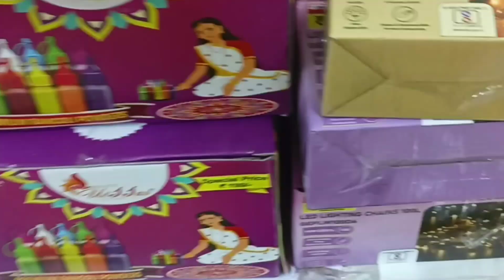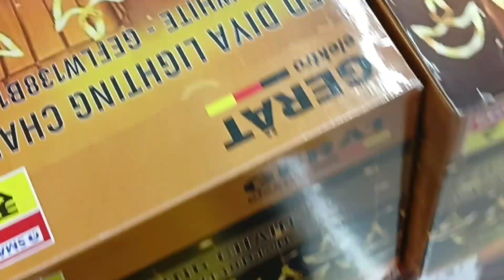# దీపావళి shopping#@Sairam SR channel youtube vlogs.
@Sairam SR channel youtube shorts and vlogs